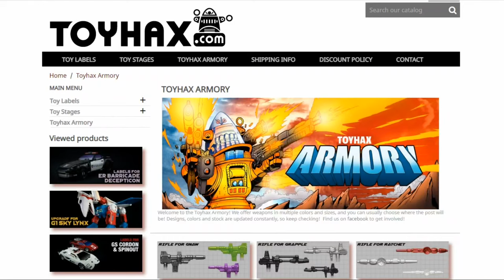Patriot Prime Reviews 1987 G1 Sixshot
In this Review I take a look at one of the best G1 figures ever made.
This figure was also my first G1 Restoration and G1 Toyhax purchase.
CHAPTERS:
0:00 - Toyhax Promo
1:09 - Intro
3:50 - Armored Car Mode
7:41 - Tank Mode
10:07 - Laser Pistol Mode
11:47 - Starship Mode
14:18 - Beast Mode
16:14 - Robot Mode
18:48 - Comparisons
19:05 - Final Thoughts
19:40 - Does It Belong In Your Collection?